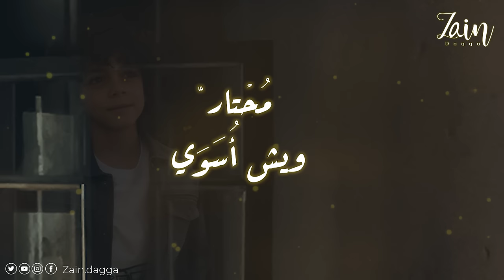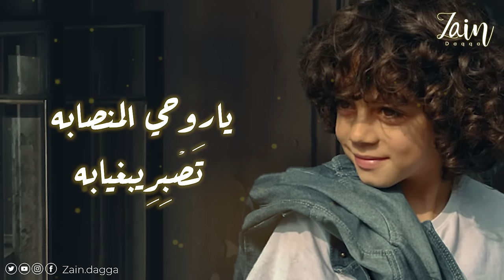(Covered by Zain Daqqa) | الله لايوفقهم - نادر الشراري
وتبعوني على مواقع التواصل

كلمات: شايم مفلح
الحان : نادر الشراري

كلمات الشيلة:
الله لايوفقهم
اللي احرموني منه
هو حبني وحبيته
ليه ابعدوني عنه

سهران ويا جروحي
والشوق طلع روحي
آهات قلبي ونوحي
ترا سببها منه

صابر وطال سكوتي
والبعد سبب موتي
من كثر مااصرخ صوتي
نجوم السماء سمعنه

محتار ويش اسوي
والفقد خرب جوي
من وقت ماهو توي
وانا احترق و احنه

ياروحي المنصابه
تصبري بغيابه
هذا القدر واسبابه
واللي انكتب ماعنه

ولهان واسهر ليلي
والبعد هدم حيلي
ويلاه انا و ياويلي
صار الوصل بالمنه

اللي فقد مظنونه
وبكى الحنين عيونه
ياناس لا تلومونه
بالبعد ضيم و ونّه

والله مالي حاجه
لكن انا محتاجه
مشتاق لو نتواجه
واشوف ضحكة سنه

جميع الحقوق محفوظة للفنان.